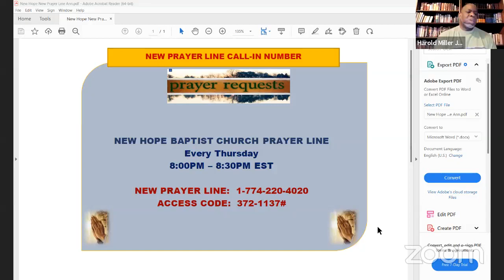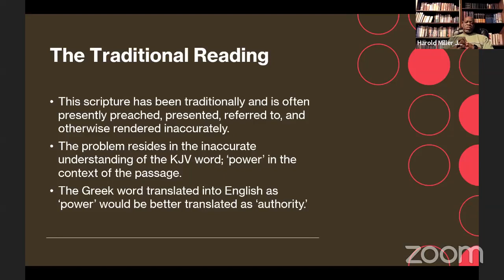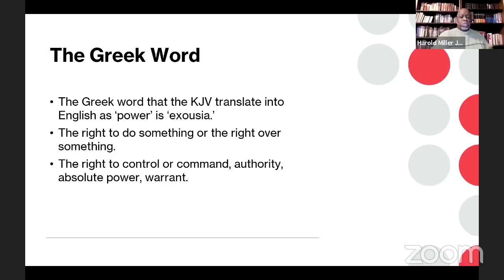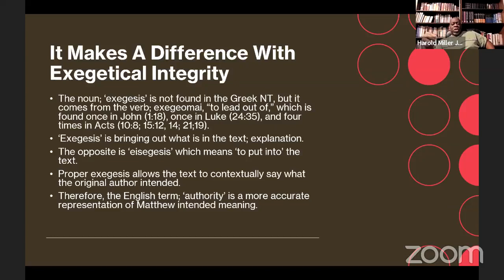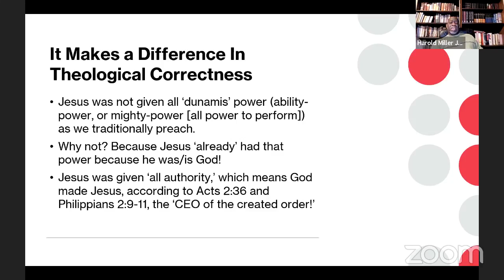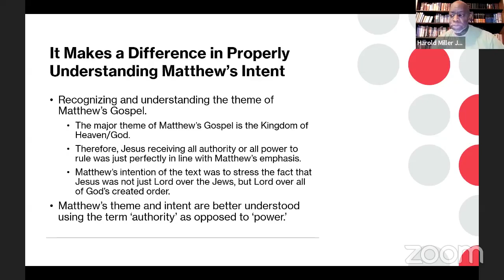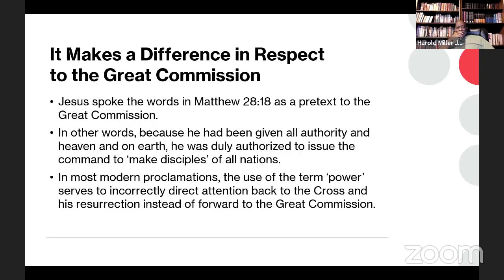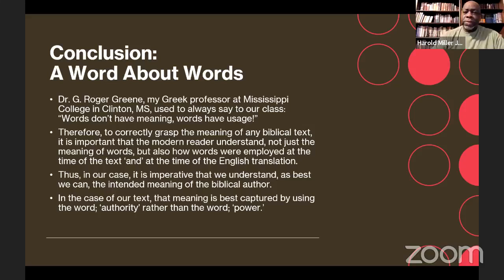All Power or All Authority?